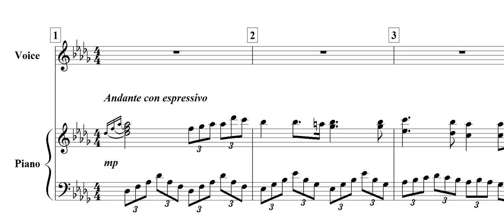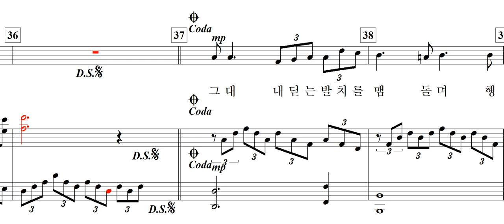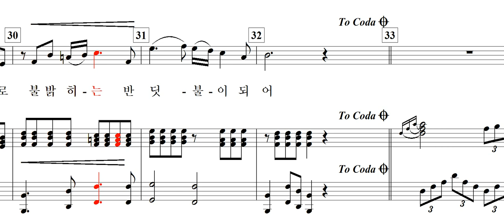꿈길로 그대 오면(김상현 詩. 정윤환 曲)